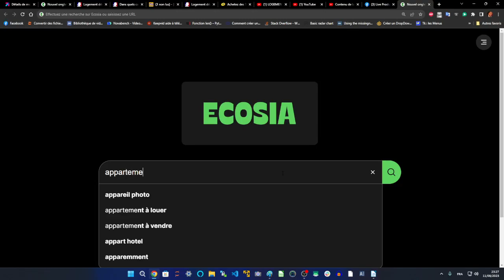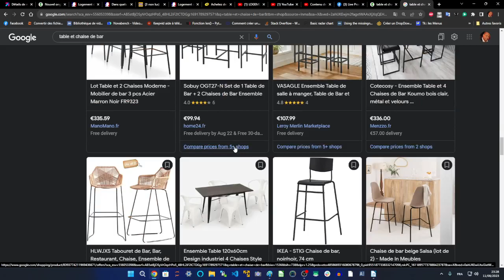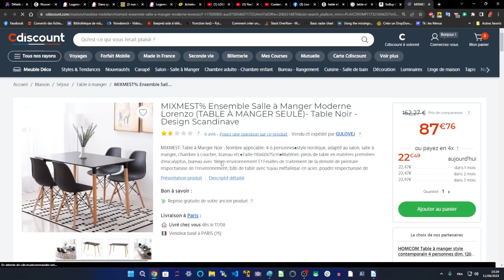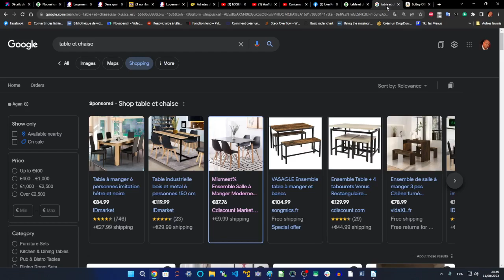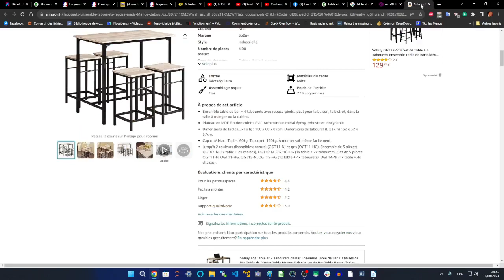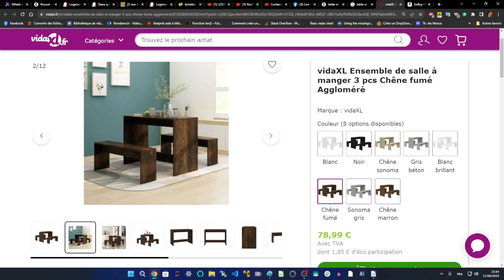POMP IT UP - Mon job étudiant ? On me payait pas mais on m'offrait tout c'était plus simple.